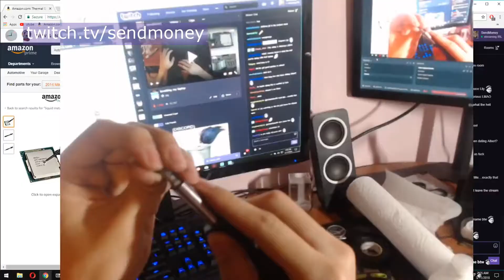PewDiePie donates to Soda? | LOL | BODIED | DisguisedRoast | Live at HBO series Westworld park at sx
Best of Twitch, IRL

PewDiePie donates to Soda? | LOL | BODIED | DisguisedRoast | Live at HBO series Westworld park at sxsw! | LILYS AGE LEAKED | wefwefwef | dankquan get jebaited by ninja | What are those? | Ape makes Westworld Host break character | Westworld park robot has a glitch. | Deez Nuts | Toast Calms Down Maggie BibleThump | Secret lab | Toast Says Janet is Alpha + Toast BM Omega LUL | FED TROLLING POKI OMEGALUL | Joast | Your Our Hero Toast | FOKI | LILY'S BROTHER DOESNT LIKE ALBERT |